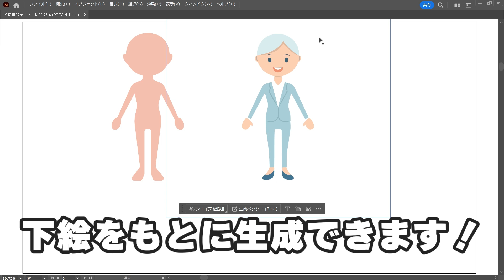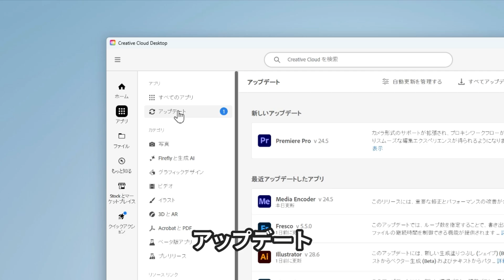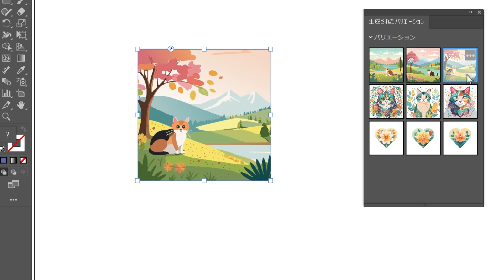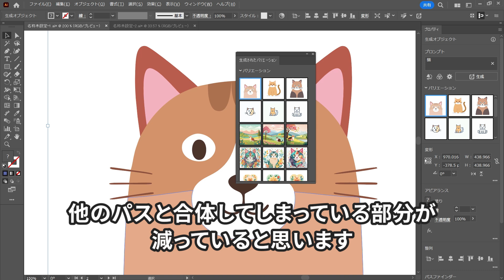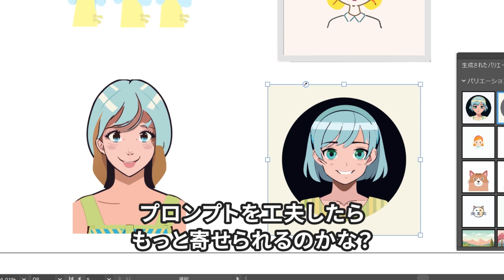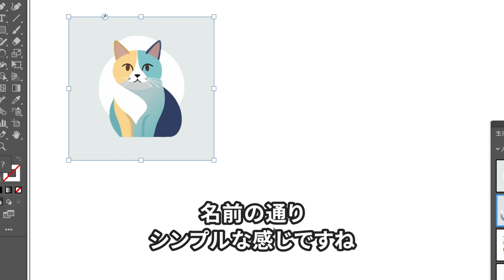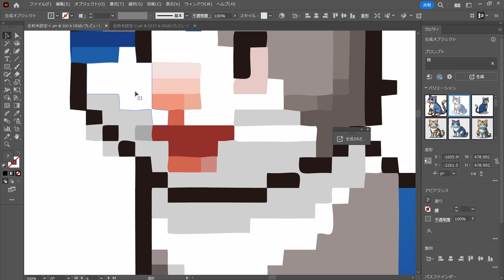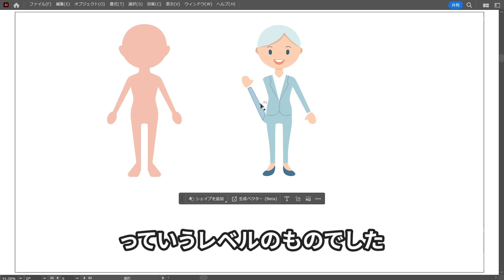Adobe illustratorの最新ベクター生成AIがとんでもない事になっています...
画像生成AIといってもいろいろあると思いますがイラレの最新版ベクター生成AIがすごいことになっています。再編集可能でロゴやイラスト、柄作成までプロンプトだけでできるものになっています。

【ペンツールを一緒に練習】使い方とイラストの描き方がわかる初心者講座

■ブログで、ブログ限定記事や動画の補足などをチェック。